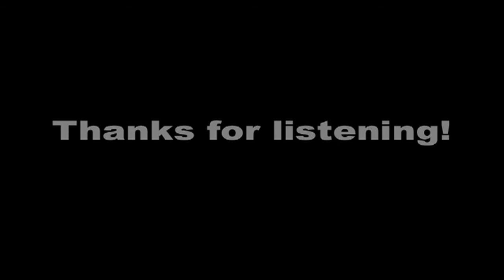Procol Harum - Lucille - Live at Chicago Auditorium 1972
As per request, uploading Procol Harum live at Chicago Auditorium, 20 April 1972.

Last of the R'n'B songs, this is of course 100% a Paramounts classic. A well known version of this was indeed recorded couple of years earlier for what became the unofficial Paramounts reunion album Ain’t Nothin’ to Get Excited About.